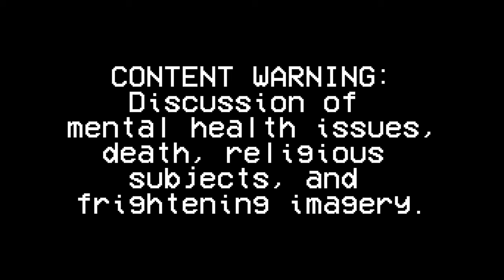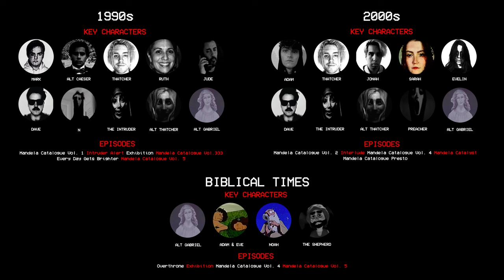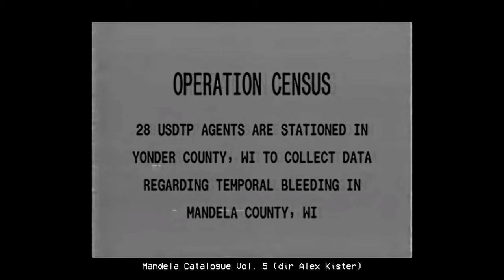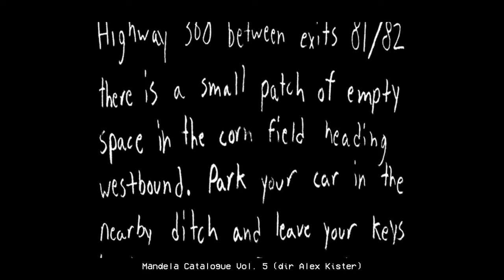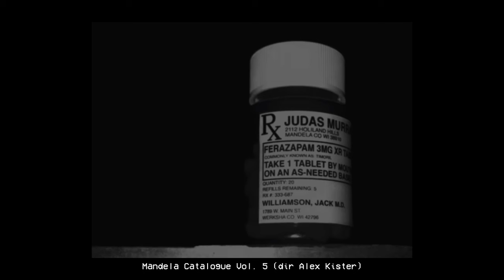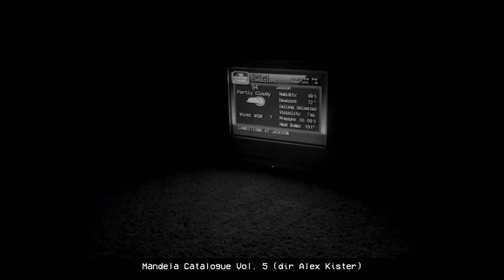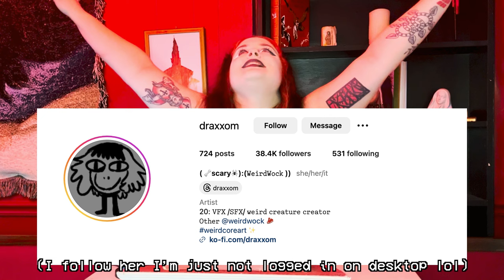The Quiet Terror of Mandela Catalogue Vol. 5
FINALLY!!! Join me for a VERY delayed deep dive and analysis on the latest Mandela Catalogue entry! We love biblical analog horror in THIS HOUSE!

NOTE: As of upload the McKinney Family Home Videos preorder is not live yet on Retro Release's website, I will update once it is! In the meantime here is the site
and the McKinney Family Home Videos channel